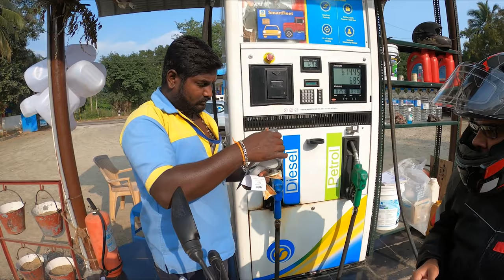🌟 ഒരു പണീയുടെ തുടക്കം | Ft. Karthik Surya Vlogs | MOTO VLOG DAY - 2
SUPPORT UnDiscovered Azlam

CONTACT JERIN FOR CAPITHANS BUNGALOW
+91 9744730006